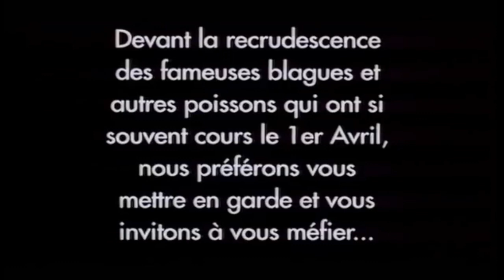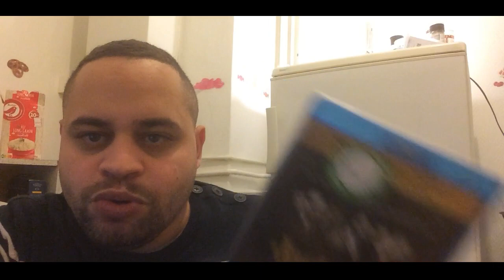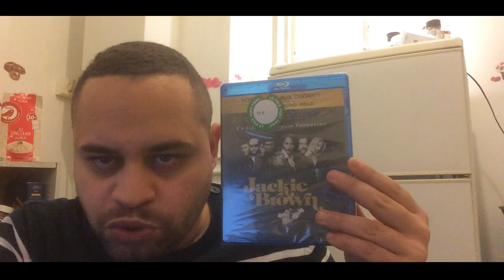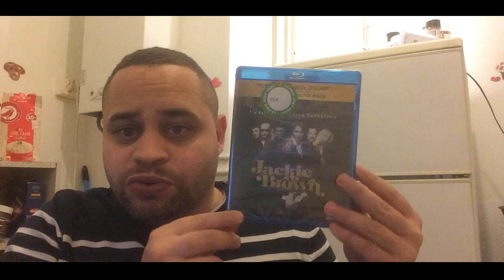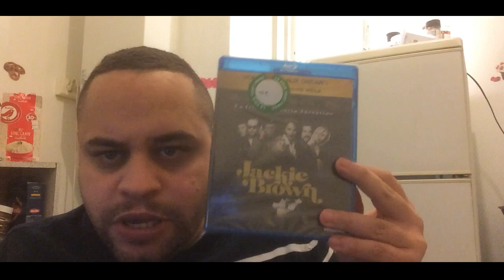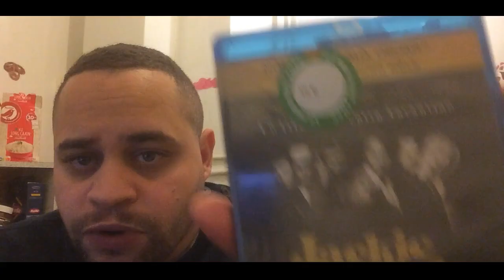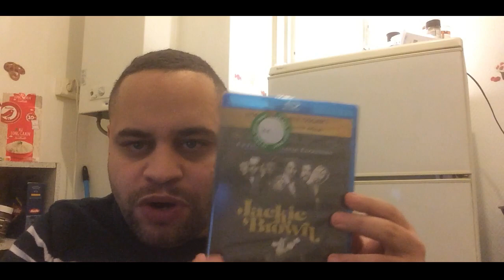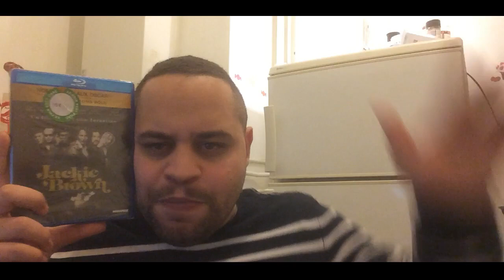JACKIE BROWN : LA CRITIQUE (DU 21.11.2022)